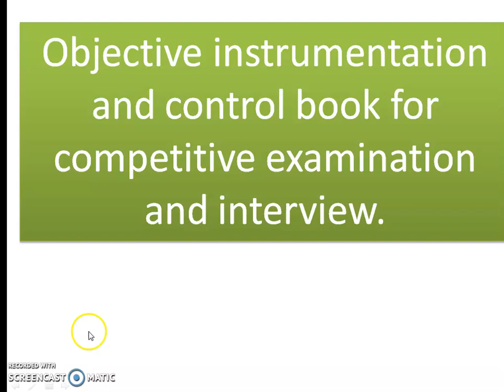Book stock now available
Objective instrumentation and control book now available.